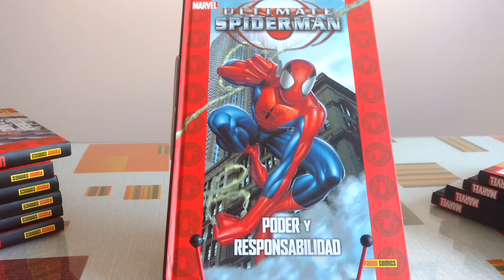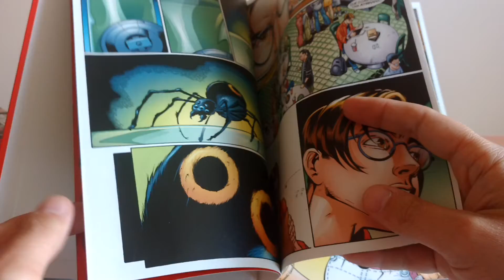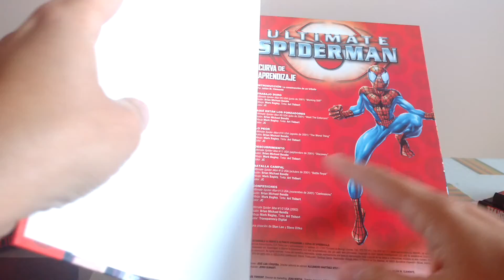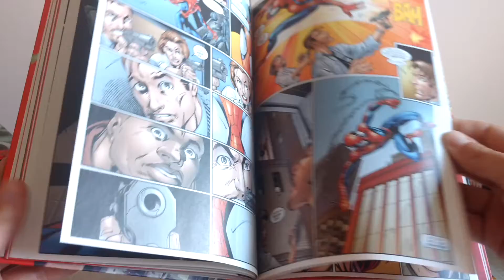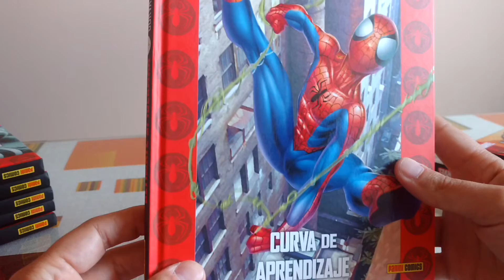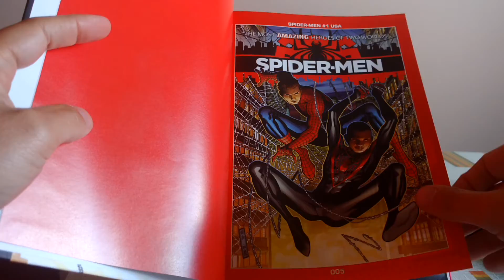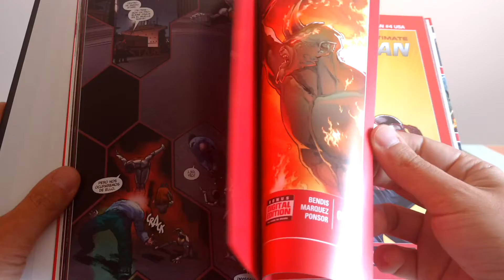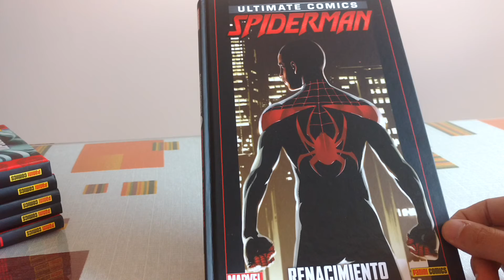ULTIMATE SPIDERMAN, DE BRIAN M. BENDIS Y MARK BAGLEY